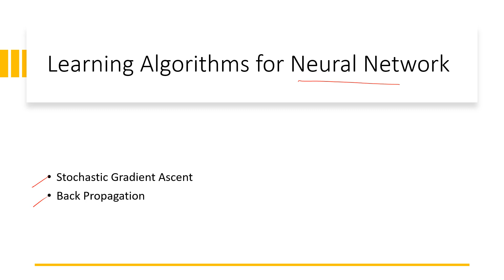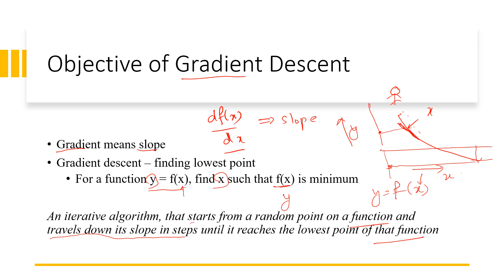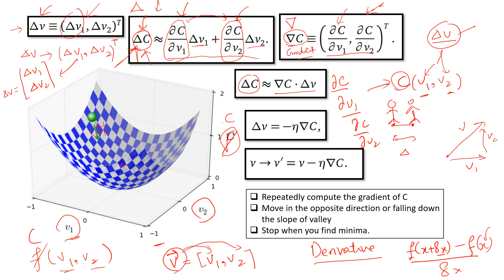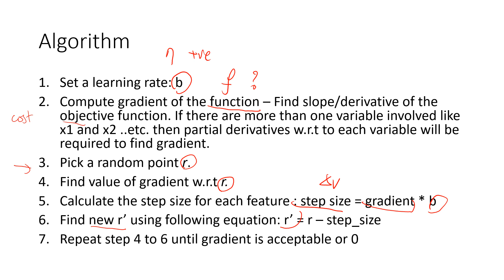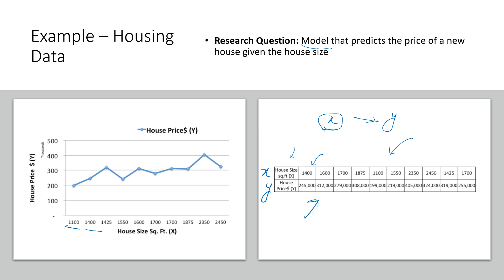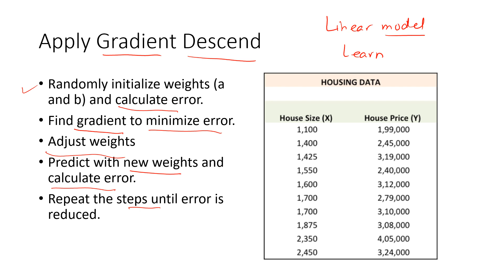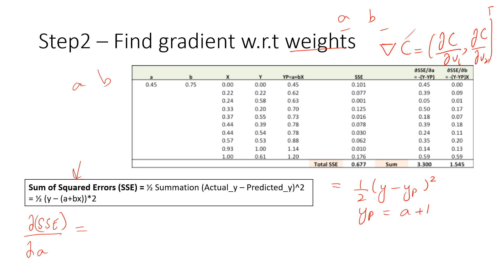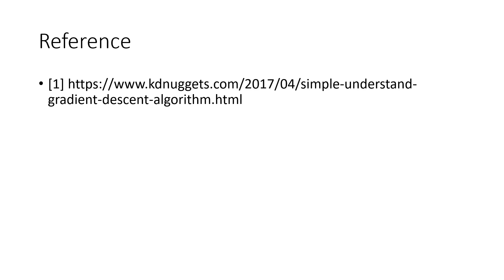Lecture 12 | Neural Networks III | Gradient Descend | Artificial Intelligence | Urdu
Prepared by Sahar Waqar
Lecture covers:
Gradient Descend